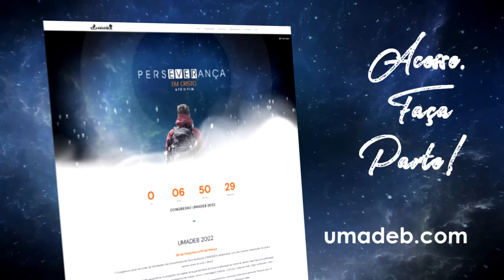Valesca Mayssa - UMADEB 2022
Participação da cantora Valesca Mayssa no Congresso Geral da UMADEB 2022.

ATENÇÃO!!